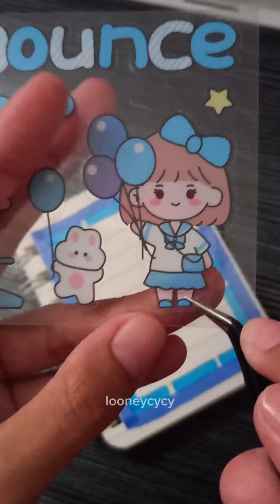colorful sticker journal book 🝮 Looneycycy 🝮